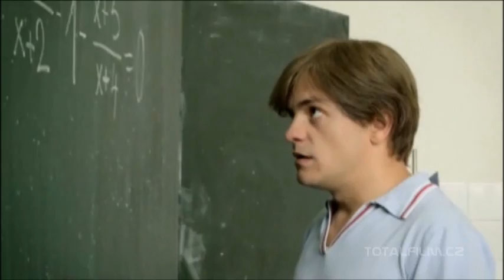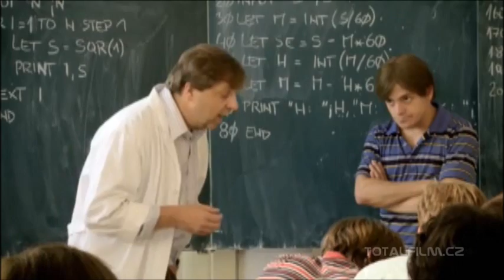PROBUDÍM SE VČERA (2012) trailer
Komedie s originální zápletkou, v níž si věčně svobodný profesor češtiny Petr, díky třídnímu srazu uvědomí, že jediná dívka, kterou kdy miloval, byla jeho spolužačka Eliška. Tehdy v sedmnácti letech, nenašel odvahu jí říct, že ji má rád a ona se pak navždy vytratila z jeho života. Petrovi se naskytne jedinečná šance. Cestovat zpět v čase do svých stu-dentských let a vrátit se do června 1989, kdy chodil do třeťáku. Dostane možnost napravit, co promeškal. Jenže zahrávat si s minulostí není jen tak. Návraty nejsou nikdy snadné. Petr se dostává do změti komplikací a průšvihů, které naštěstí řeší s vtipem, nadhledem a drzostí, kterou dobře zná od svých vlastních studentů. Postačí však tyhle zbraně na to, aby přes-vědčil Elišku o svých citech a získal její lásku?